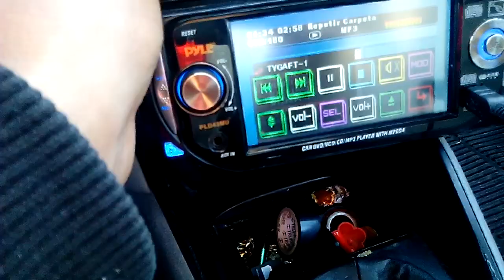Subwoofer de Competencia Extreme Bass kidding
Solo es un video de broma ya que el que yevo ese subwoofer me decia que lo usaba para competencia